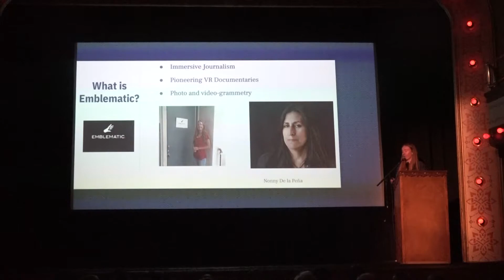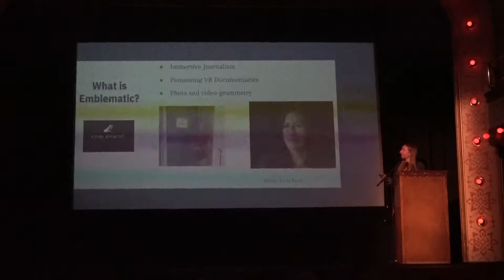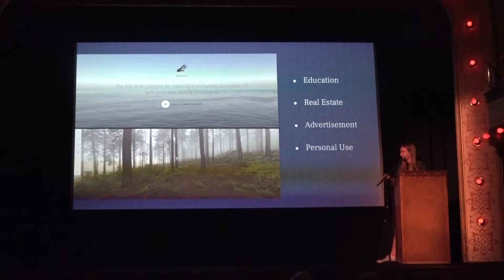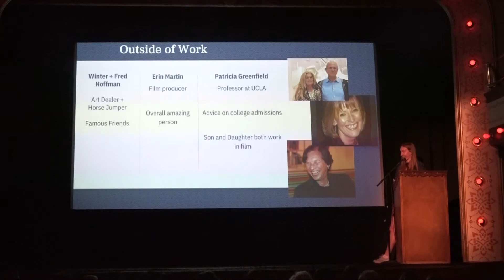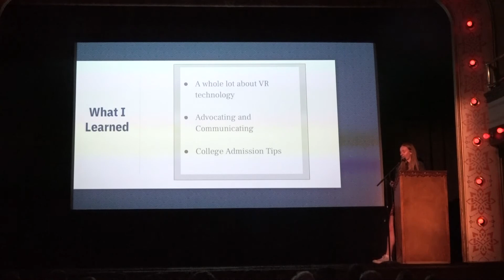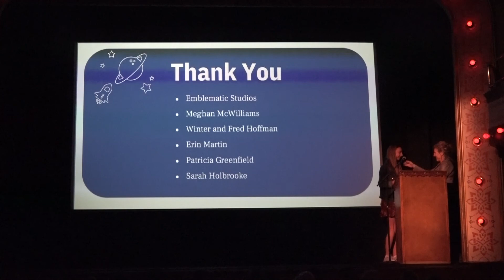Jessica Barkemeyer 2019 Pinhead Internship Presentation